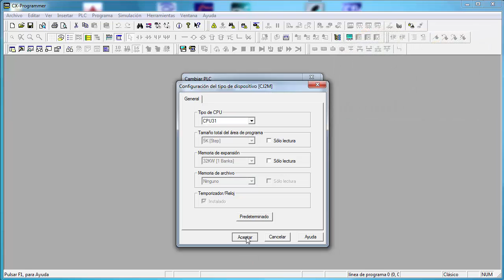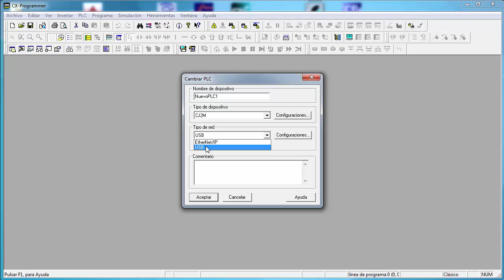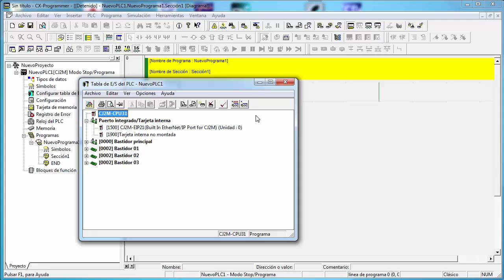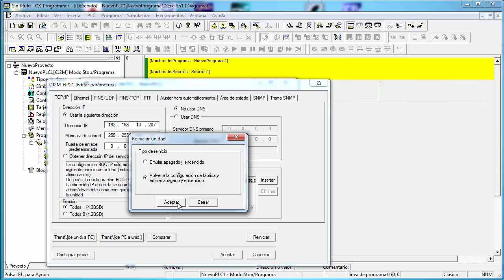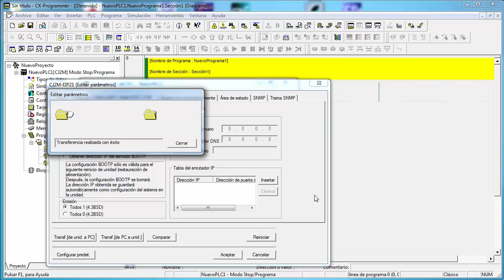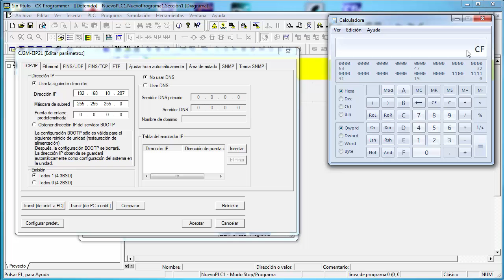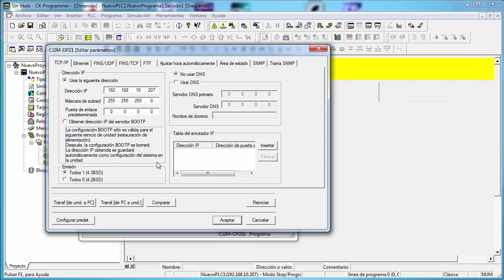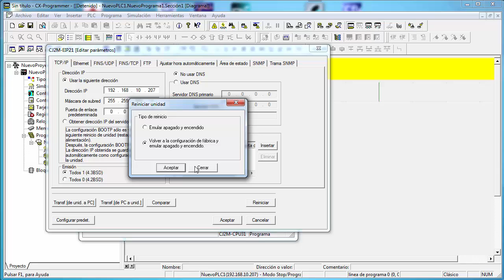Omron CJ2M: ajuste de dirección IP en CPU3x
Conexión y configuración de la dirección IP en los PLC Omron CJ2M con puerto EtherNet/IP integrado (CPU3x).